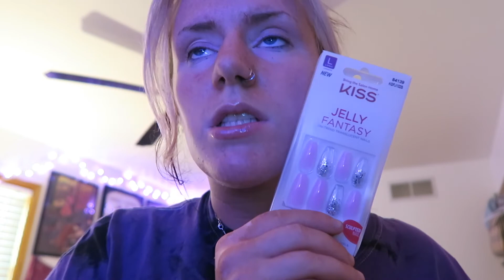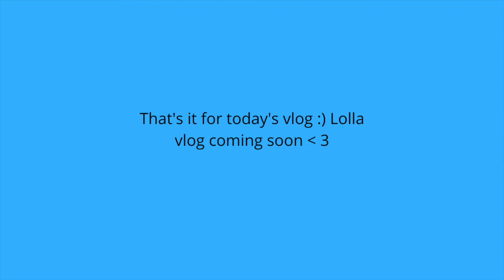Watch me panic as I pack for Lollapalooza